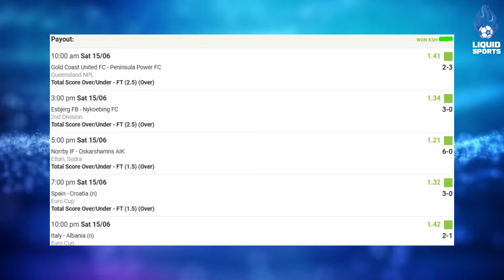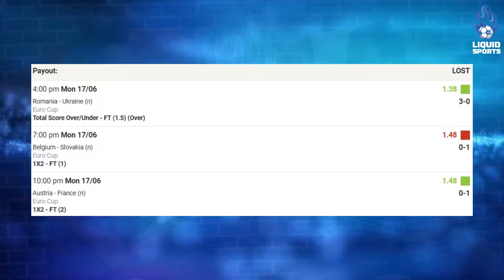22nd June - 27th June 2024 || Football, Sports Prediction & Betting Tips|| Betting Picks